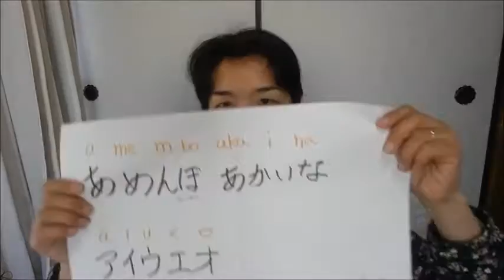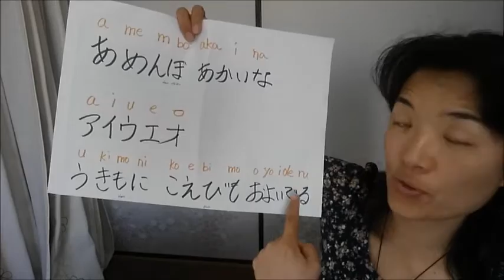【treinamento usando poema】a i u e o hiragana,katakana,kanji(平仮名、片仮名、漢字）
【Essas sao os vocabulario geral (単語、たんご、tango)que Celso Saviolli fez para mim.Obrigada!】

*　アイウエオ　aiueo
*　水馬　あめんぼ amenbo   inseto da auga com pernas
compriidas
*　赤い　あかい akai  vermelho
*　浮藻　うきも　ukimo algas
*　小蝦　こえび   koebi  camarao -pitu
*　泳いでる  およいでる　oyoideru  nadando
Esse e a poema que usei para treinar quando estava no clube de drama da escola. E otimo para poder treinar a pronuncia e o movimento da boca.
Tem algumas palavras novas, mais esperimente!

あめんぼ　あかいな　　amembo akaina
アイウエオ　　a i u e o
うきもに　こえびも　およいでる　ukimoni koebimo oyoideru.

Como Luiz 20009-san me ensinou (obrigada!)o que e o AMENBO copiei o comentario dele que esta em baixo.
あめんぼ =  inseto que tem a capacidade de se deslocar sobre a superfície da água.
Em Portugal são conhecidos como alfaiates.
Nos Estados Unidos como Water Strider e Jesus Bug.
No Brasil são chamados como aranha-d'água ou inseto-jesus, porque consegue andar sobre a água.

Qualque pergunta, eu gostaria de saber para poder responder e melhorar os meus videos a diante. O meus videos e feito a gracas a voceis. E eu sinto que os videos fomos ”nos” que fizemos e nao ”eu”.
Muito obrigada pela participaao. Doumo arigatou gozaimashita!